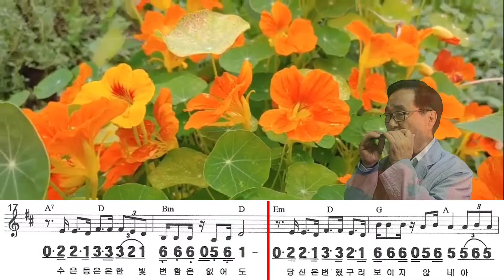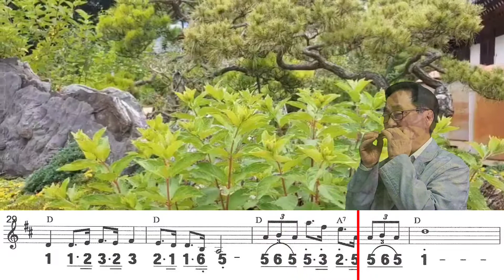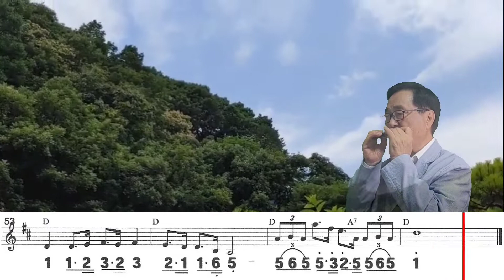수은등 (C#) / 김연자 노래 하모니카 연주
제목 : 수은등 (1984년)
노래 : 김연자
연주 : 이준희

노래가사
어스름 저녁 길에 하나 둘
 수은등 꽃이 피면은
 그대와 단 둘이서 거닐던
 이 길을 서성입니다
 수은등 은은한 빛 변함은 없어도
 당신은 변했구려 보이질 않네
 아 수은등 불빛 아래
 이 발길은 떠날 줄 몰라
 어두운 밤거리에 하나 둘
 오색 불 깜빡거리면
 그대의 웃음소리 들려올 듯
 내 가슴은 설레이네
 바람 부는 이 거리는 변함이 없건만
 아 오색 불 깜빡이는
 이 거리를 잊으셨구려